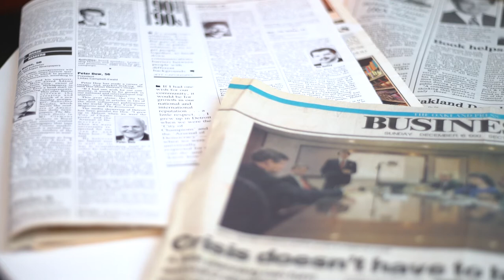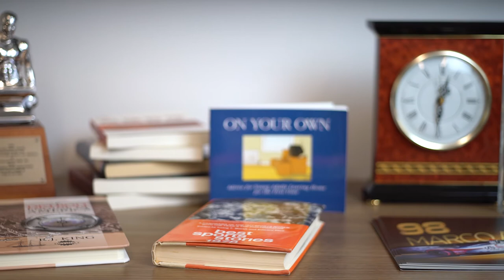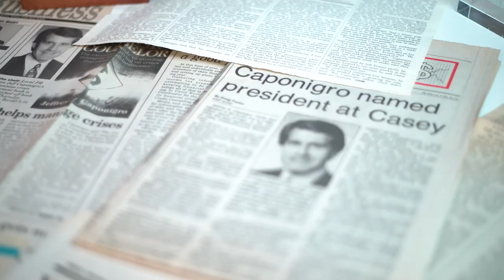Jeff Caponigro, APR, PRSA Fellow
Jeff Caponigro, APR, PRSA Fellow was inducted into the PRSA Detroit Hall of Fame in 2019.

Jeff Caponigro has a 40-year career in public relations. He is the Founder/CEO of Caponigro Public Relations for the past 24 years; and, now (in addition to leading his agency) he is Executive Vice President - Corporate Communications and Chief Marketing Officer for Trion Solutions, Inc., one of the nation’s largest HR-administration companies with more than 600 clients nationwide.

Notably, Caponigro is the author of one of the most popular public relations books, THE CRISIS COUNSELOR: A Step-by-Step Guide to Managing a Business Crisis (McGraw Hill-Contemporary Books), used in more than 100 universities worldwide and sold in five languages (English, Japanese, Norwegian, German and Polish). Among his many honors is PRSA’s highest national award, the Silver Anvil, for the public affairs program to encourage passage of safety-belt use laws in 48 states and increase national safety-belt use by 300 percent. The multi-year PR program was named by PR Week magazine as one of the “20 Greatest PR Campaigns.”

Caponigro earned a B.A. in Journalism and English from Central Michigan University (CMU). He has been inducted into the CMU Journalism Hall of Fame and the Public Relations Society of America’s College of Fellows.